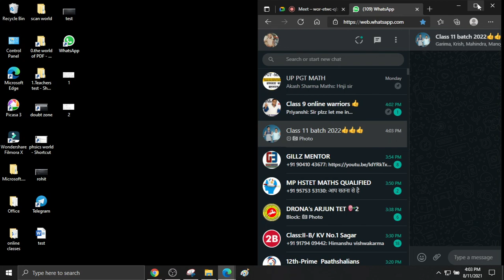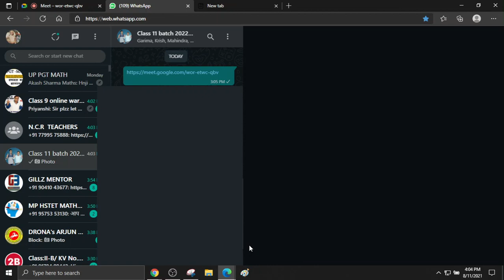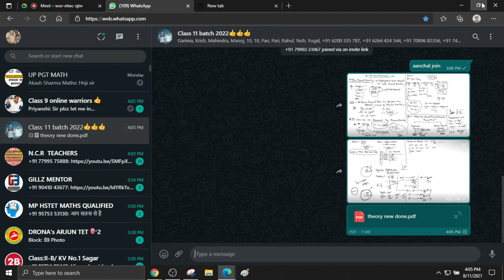class 11 unit and measurement on 11 august